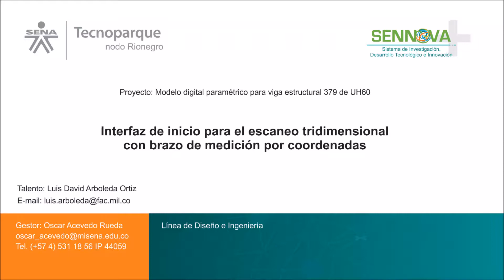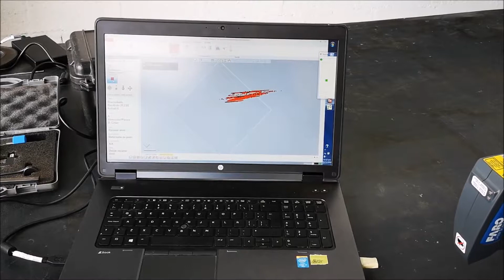DI - Interfaz de inicio para el escaneo 3D con brazo de medición por coordenadas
Interfaz de inicio para el escaneo tridimensional con brazo de medición por coordenadas